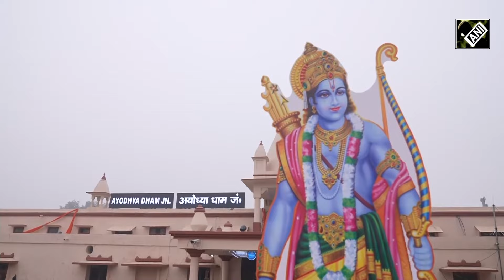Ram Mandir के साथ Ayodhya का हो रहा कायाकल्प, 10 करोड़ का धनुष और कलश किया जाएगा समर्पित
श्री राम जन्मभूमि अयोध्या (Ayodhya) में 500 सालों का इंतज़ार खत्म होने जा रहा है और राम मंदिर (Ram Mandir) बनने जा रहा है. ऐसे में न केवल राम मंदिर को भव्य बनाने की कोशिश है, बल्कि अयोध्या का भी कायाकल्प करने की तैयारी है. इसी के चलते अयोध्या के अन्य मंदिरों का भी रंग-रोगन किया जा रहा है और उनकी साज-सज्जा के लिए तरह-तरह की चीज़ें की जा रहीं हैं. हाल ही में मंदिर के लिए कलश और धनुष तैयार करवाया गया है.